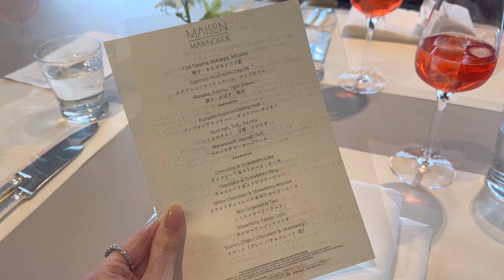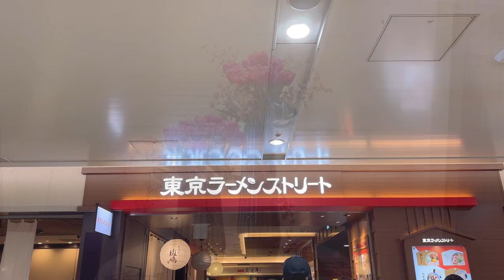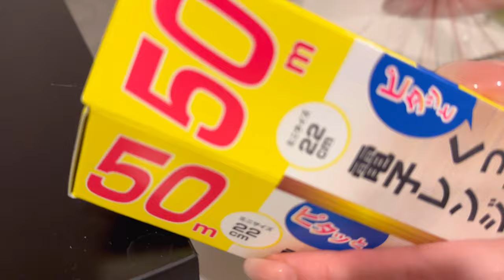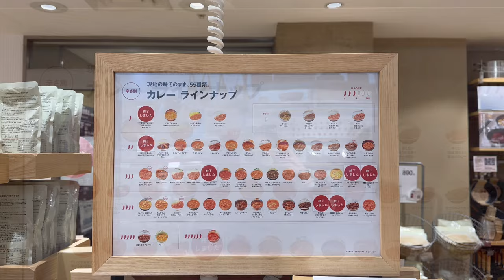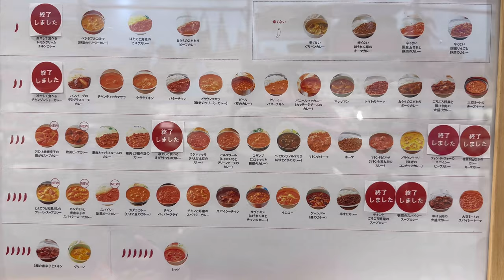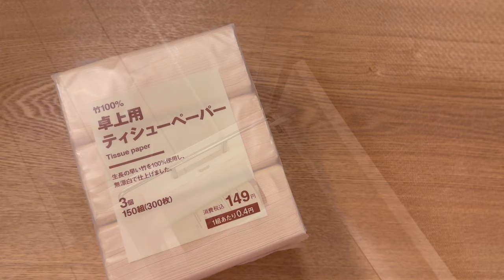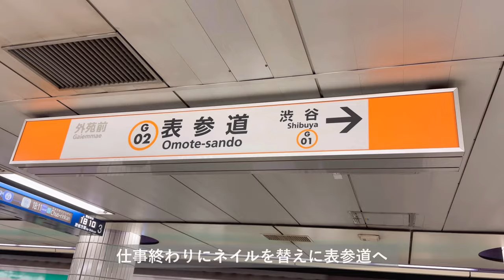【vlog】丸の内OLの日常🍷 | MAISON MARUNOUCHIのアフタヌーンティー | MUJI購入品と自炊の記録|出社した日の過ごし方etc.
前回の投稿のオートクチュールカフェに続き、フォーシーズンズホテルのメゾン丸の内のアフヌンも最高でした🦢🤍

◯過去動画

【vlog】丸の内OLの日常❄️ | かわいいとおいしいに囲まれた2日間 | オートクチュールカフェのアフタヌーンティー | スターバックスリザーブロースタリーetc.

【vlog】丸の内OLの日常 🫖 | ウェスティンホテルのアフタヌーンティー | ラケルのオムライス | 春のお花etc.

【vlog】丸の内OLの日常🍰 | 待ちに待った長期休暇 | クローゼットの大掃除 | 吉祥寺で過ごす2日間

丸の内で働く都内在住一人暮らしのマイペースな毎日の記録を投稿しています

カフェ、アフタヌーンティー、料理、韓国旅行、読書、お花が好きです🦢🤍